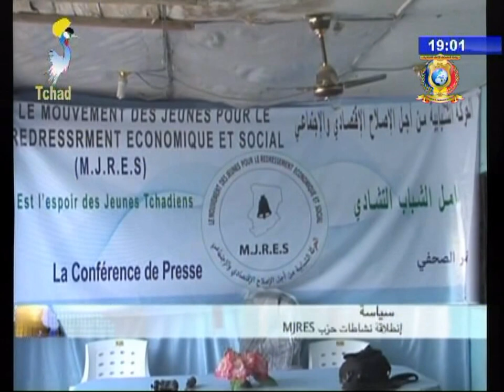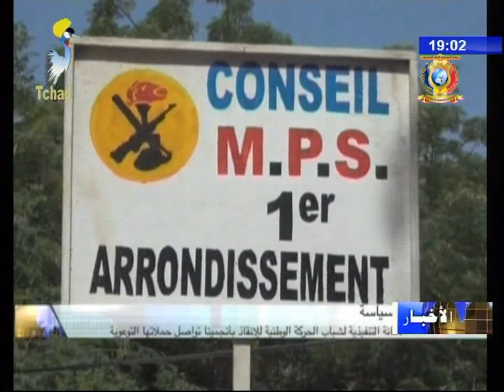النشرة الرئيسية من الفضائية التشادية 11 فبراير 2018